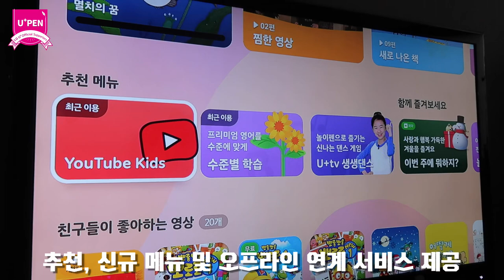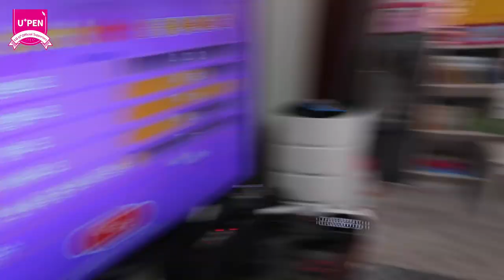육아 브이로그) 방글이와 생글이의 댄스 대결의 승자는? 유플러스 아이들나라 유삐펜을 이용한 생생댄스